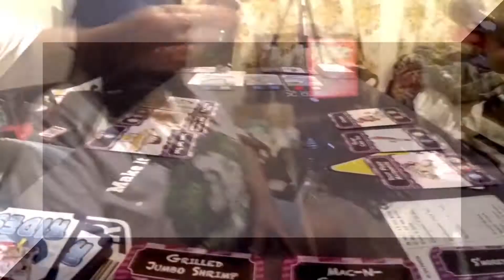Ark Day 3 We Got Speedy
How's it going survivor! We're back with some Ark: Extinction action! We got a new dino  that we named Speedy let see how he fits in to the tribe so please come see what we get into next.